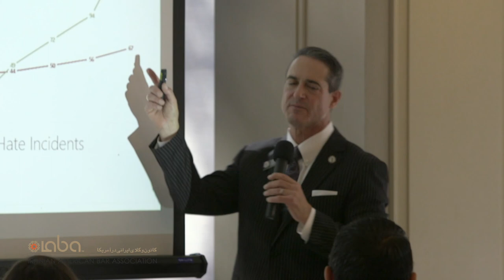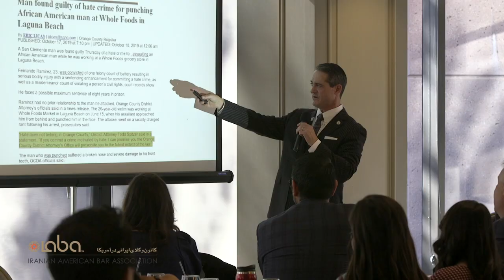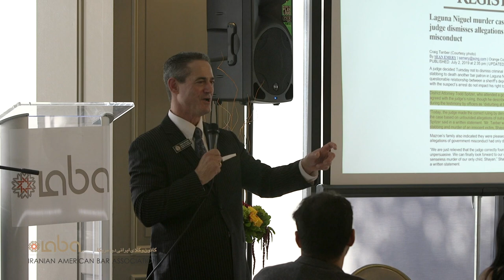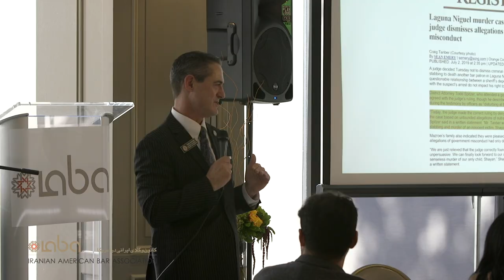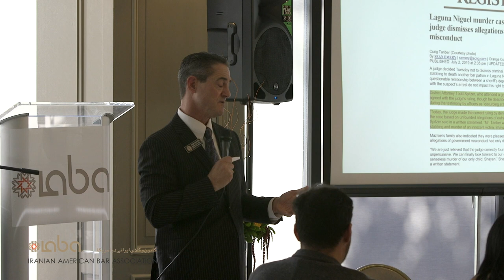District Attorney Todd Spitzer